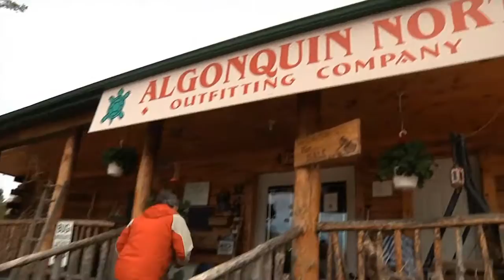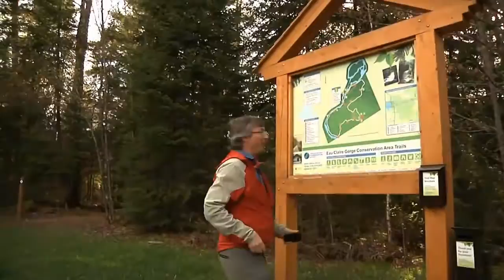Explore Mattawa Voyageur Country with Kevin Callan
Kevin Callan explores the legendary Mattawa Voyageur Country highlighting the regions unique amenities and showcasing the friendly businesses and people.

Come Explore Where Legends Are Made!